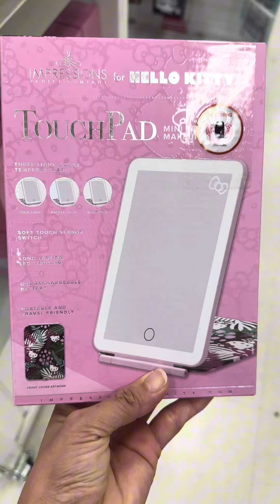Hello Kitty Shopping